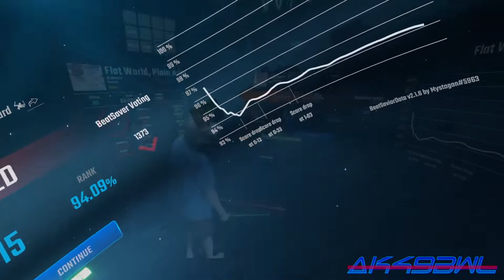6.44 NPS 94.1% SS RANKED FULL COMBO!!!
And I'd bet my life savings I couldn't do it again if I tried LMFAO -- This is not only the highest NPS I've ever passed, but it's also now the only song over 6 NPS I've managed to grab a full combo playing!!! I'M PSYCHED OUT!!!

Song: Flat World, Plain Asia
Artist: Blankfield
Mapped By: Scrappy
Difficulty: Hard (Flat Style, Plain Beats)
Modifiers: None
Result: FC, 94.09% SS

Join me on Discord! Request songs to be played, watch my videos before they're released on YouTube, or just hang out!

Game: Beat Saber 1.16.4 for PC (Steam VR)
Virtual Reality Headset: Oculus Quest 2 via Oculus Air Link/Steam VR
Mixed Reality Capture: GoPro Hero 3+ Black, LIV
Recording: Open Broadcaster Software (OBS) Studio
Computer:
-- Asus ROG Maximus XIII Hero Motherboard
-- EVGA FTW3 nVidia RTX 3090 GPU
Network: Asus ROG Strix GS-AX5400 WiFi6 Router (PC 2.5Gb LAN, Headset WiFi)